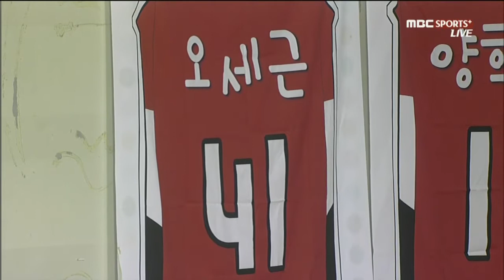20141023 KGC LG 3쿼터